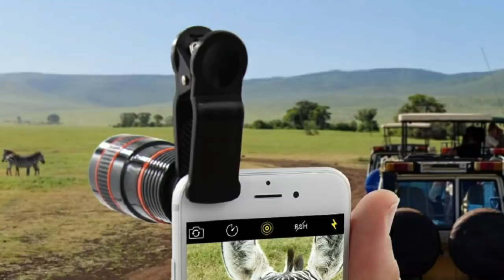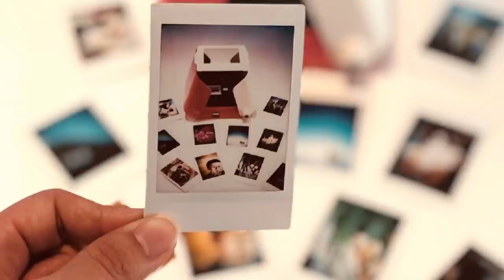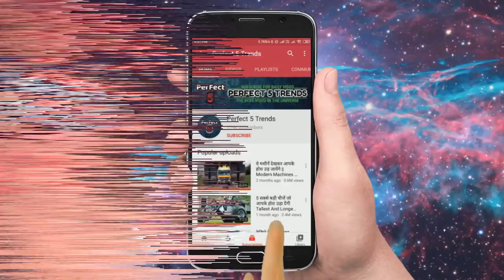देखिये अमेरिका के अजीबो-गरीब ट्रैक्टर ( सबसे बड़ा ट्रैक्टर ) Biggest Tractors In The World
Amazing Modern Agriculture Machine Tractor in Action, Latest Technology Agriculture Farm Equipment.